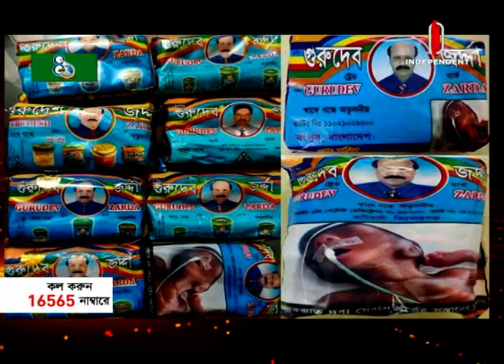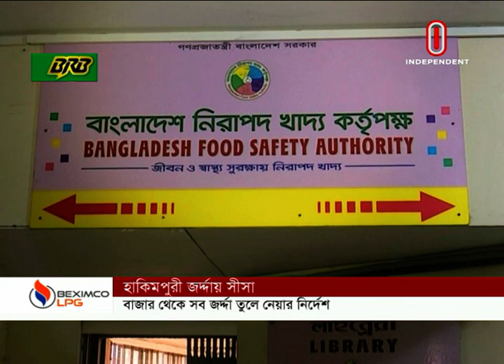হাকিমপুরী জর্দ্দা বাজার থেকে তুলে নেয়ার নির্দেশ! || Hakimpuri Jordda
মানুষের শরীরের জন্য ক্ষতিকর ধাতব থাকায় বাজার থেকে সব হাকিমপুরী জর্দ্দা তুলে নেয়ার নির্দেশ দিয়েছে ঢাকা দক্ষিণ সিটি করপোরেশনের বিশুদ্ধ খাদ্য আদালত। একই সঙ্গে উৎপাদনকারী প্রতিষ্ঠানের মালিক, কাউস মিয়াকে আদালতে হাজির হওয়ার নির্দেশ দেয়া হয়েছে। নিরাপদ খাদ্য কর্তৃপক্ষের মামলায় আজ এ আদেশ দেয় আদালত।

Tune into Independent Television for 24 hour news on TV.